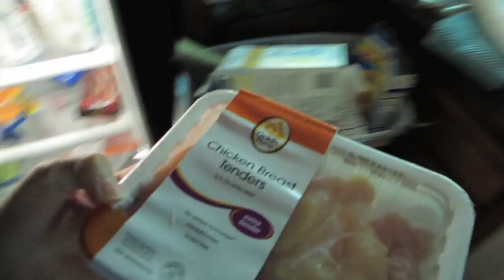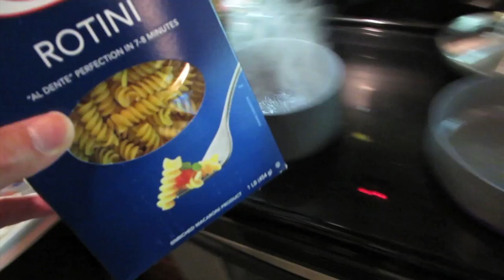CARS AND CORGIS - Life After College: Ep. 369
Features of this Episode:
- Dog Park in Mountain View California (Nicest Dog Park Ever)
- Golds Gym Leg Workout
- Corgi Puppy Loves to eat Celery
- Working on my new website (almost launching) - Delay in vlogs
- Sea Hare eaten by Rock Flower Anemone (in saltwater biocube)
- Car Show (walking the Corgi Puppy at the Car Show)
- Corgi Puppy Massage
- Making Pesto Chicken Pasta
- Salmonella and campylobacter jejuni
- Chipotle Salads are the most unhealthy thing on the menu
- Bedtime for Gatsby the Corgi Puppy